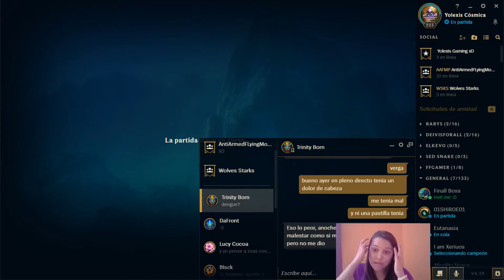Dos mujeres jugando ARAM en League of Legends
Holisss bienvenidos a mi canal Yolexis Gaming xD Un canal para manquear, divertirse y reirse!

El día de hoy estoy jugando ARAM con mi amiga Lucy, nos hemos divertido demasiado y hablamos un montón que no pude dejar para el video porque sino iba a quedar KILOMÉTRICOOO!!

Comenten y si les gusta denle like. Besos ;)

εїз εїз εїз εїз εїз εїз

εїз εїз εїз εїз εїз

Si llegaste hasta aquí comenta "soy un poro con mujeres"